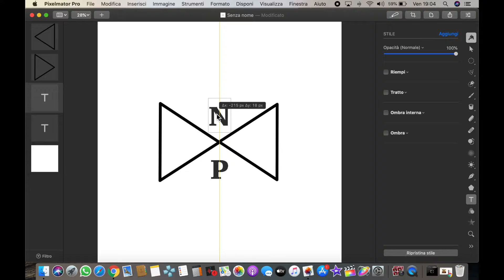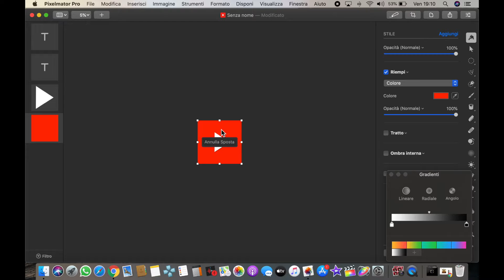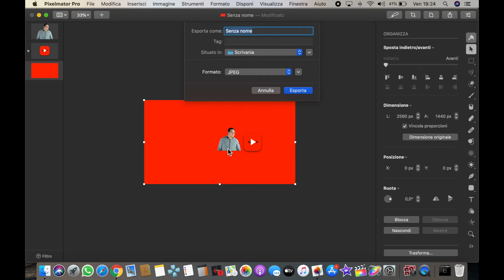Making of #1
Benvenuto nel canale di NIKOLAS